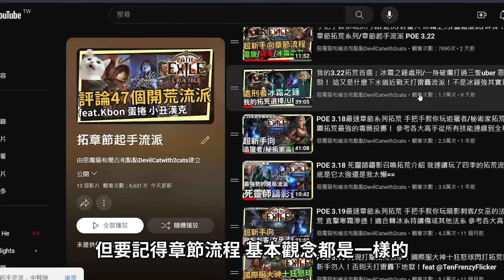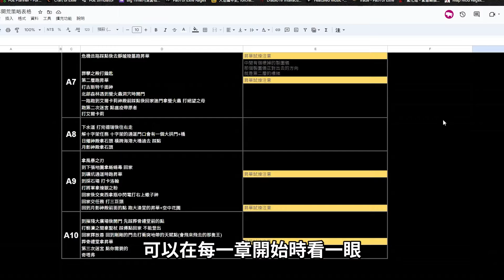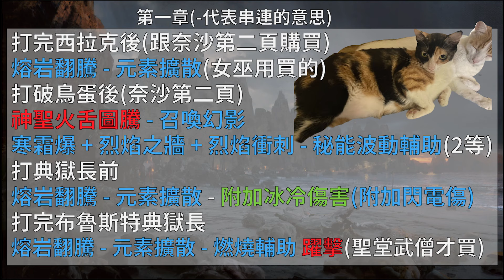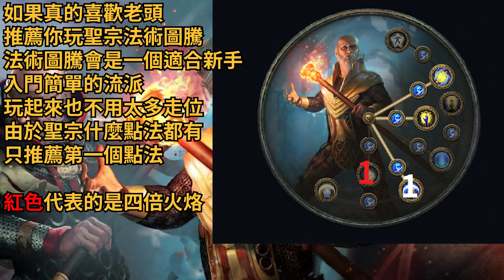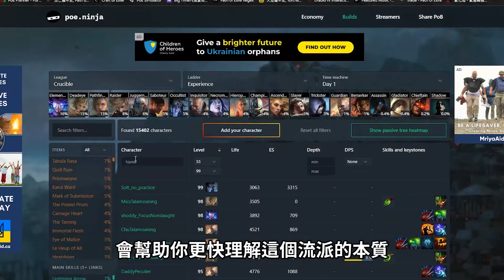手把手教你玩女巫/聖堂武僧 火系點燃拓荒！最速章節拓荒系列/章節起手流派 POE 3.22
00:00 開頭
01:43 拓荒重點 會考
04:07 為什麼點燃那麼強？
05:04 為什麼選元素擴散？
05:31 為什麼選擇熔岩翻騰
06:03 技能串連
07:03 天賦點法
08:32 我推薦的轉型流派